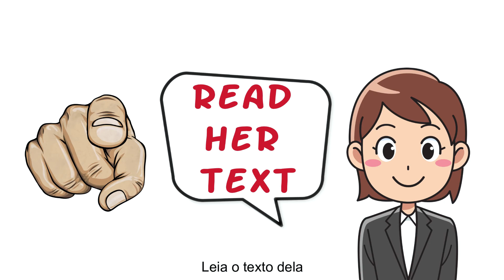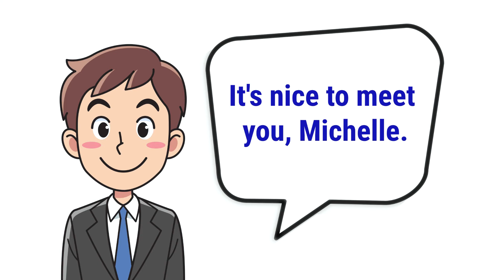Dialogue 1: It's nice to meet you (A1) [Practice English for free online] (legendas em português)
APRENDA IDIOMAS COM PREMIUM MENSAL - ACESSO ANUAL A 41 IDIOMAS (OFERTA ESPECIAL EM 6 IDIOMAS: 20% DESCONTO SOBRE OS 90% OFERECIDOS MENSALMENTE), DE € 47,99 POR € 38,39

RECEBA US$ 10 DE CRÉDITOS PARA PRATICAR COM UM PROFESSOR REAL EM italki

FOI UM LONGO DIA PRODUZINDO CONTEÚDO PARA O CANAL. GOSTARIA DE ME COMPRAR UM CAFÉ POR APENAS €1?